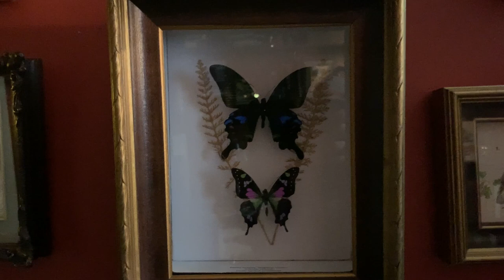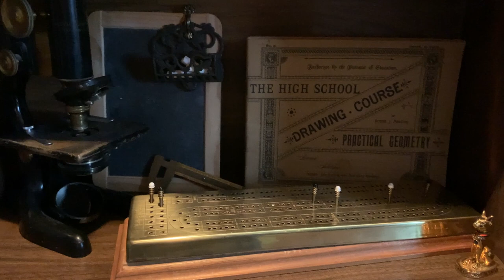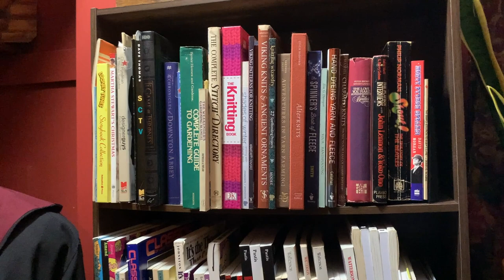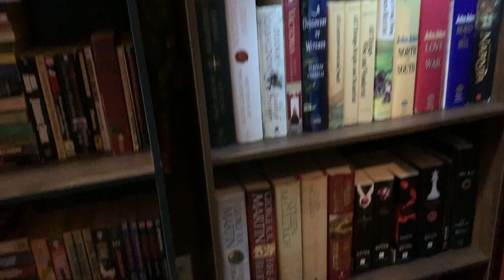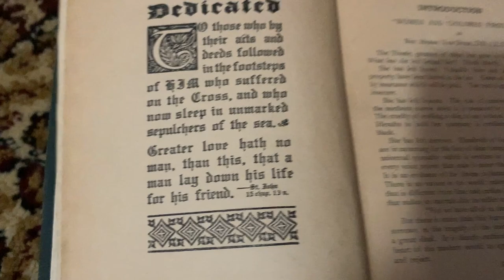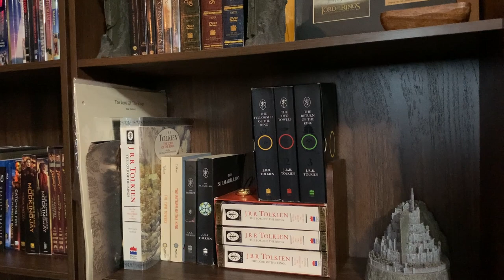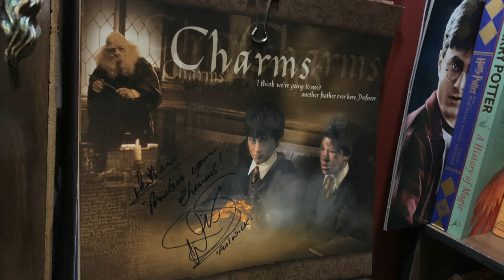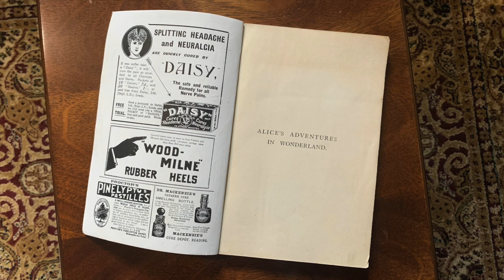Dark Academia Home Library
I finally finished my little home library - although it's not big (550 books), I do love have all my volumes together at last. I hope you enjoy my tour.

My Etsy Shop for polymer clay charms

All music from YouTube Studio